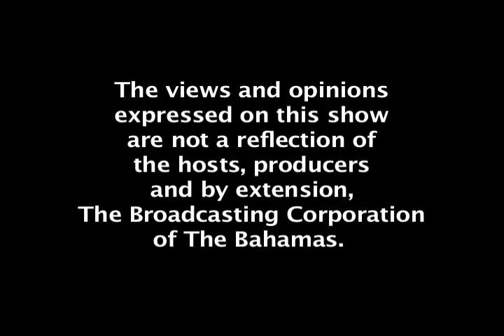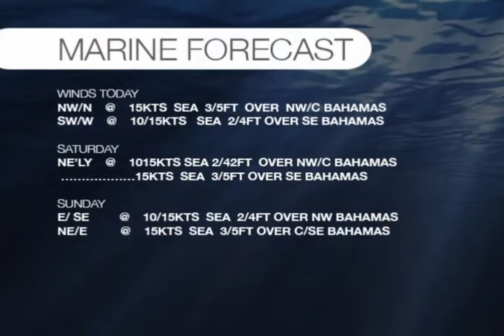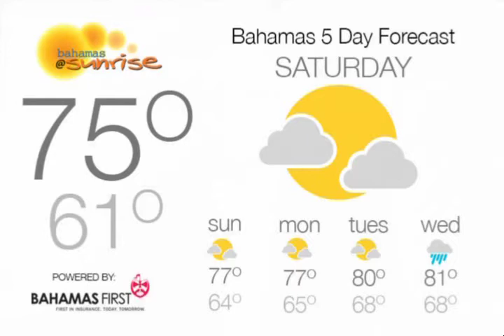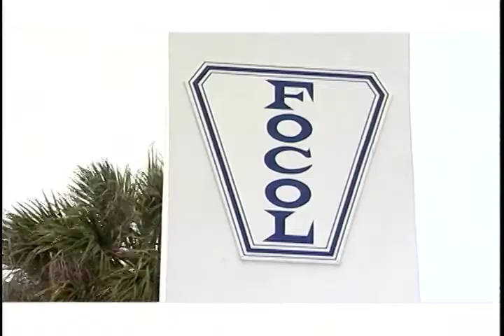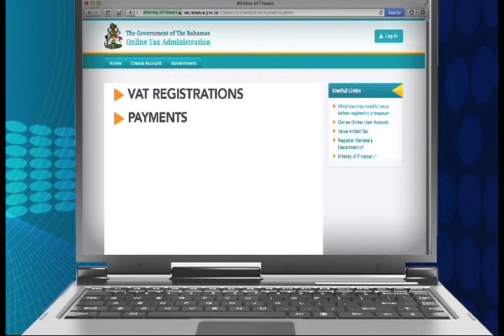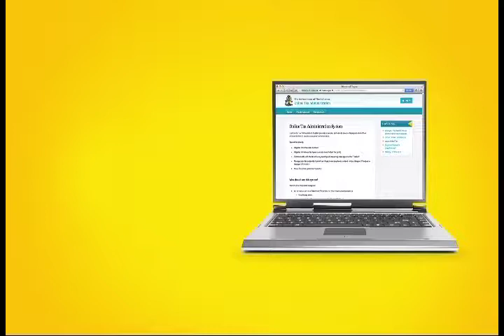Bahamas @ Sunrise January 29th 2016